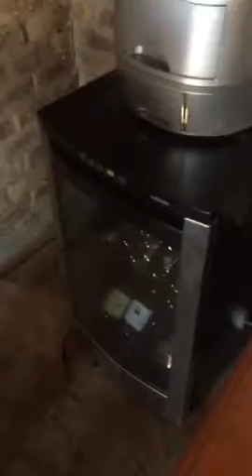2.8m Black mamba capture from a bar